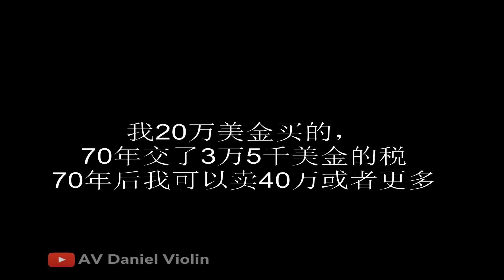中国使用权70年和美国产权交税是一码事吗？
最近大外宣又出台一个段子：如果美国的土地是私有的，那为什么还要交税，70年的税加起来不就又可以买一栋房产了吗？我们来分析这个段子里的猫腻。